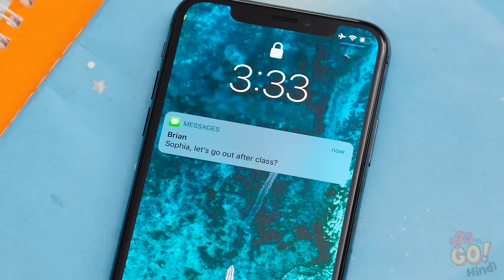दिन बढ़िया करने के लिए आसान DIY आईडिया || 123 GO! के बढ़िया कपड़े और फैशन ट्रिक्स!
कभी कभी चीज़े उस तरह नही होती जिस तरह तह की गई होती है। लेकिन उसी वक़्त हमारी रचनात्मकता भागती है!

तो अपने  पेन, पेंसिल्स और सिलाई की किट उठा ले, क्योंकि हमारे पास कुछ DIY फिक्सेस है जो सच में दिन बढ़िया कर सकते है!

इसमे से कोई DIY फिक्स करने की ट्रिक ट्राय करना चाहते है? यूट्यूब चैनल को और नए मज़ेदार लाइफ हैक्स के लिए!